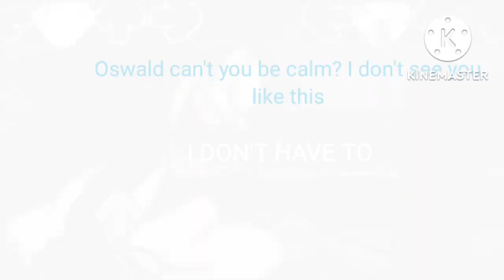Untold Loneliness - Lyrics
Oswald is chilling when BF shows up, as Oswald wants to get this over with, he tries his best, Although Oswald shot himself he didn't die, he didn't like that. (And yes Oswald did reference Too Slow (D-Sides) and Mask off)

Color Code:

White = Oswald

Cyan = BF